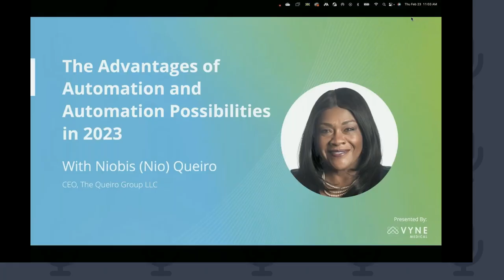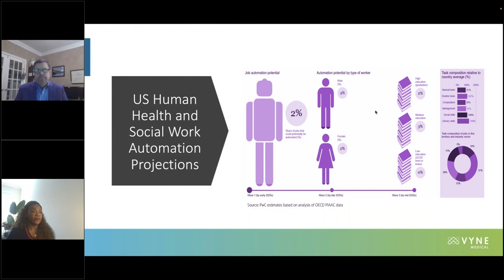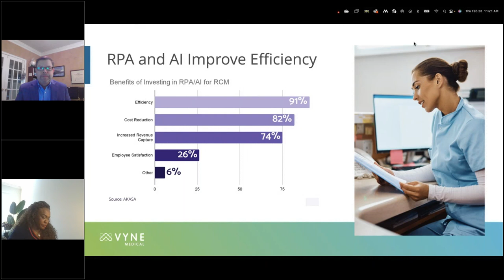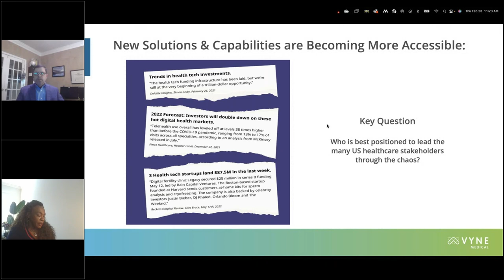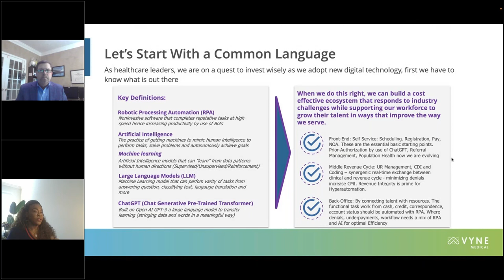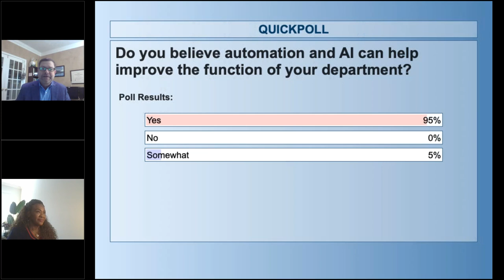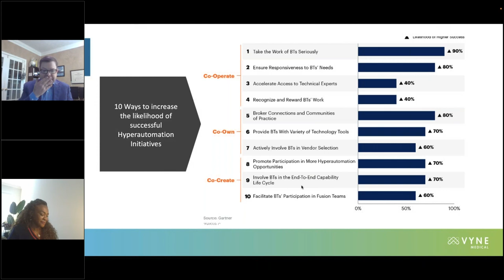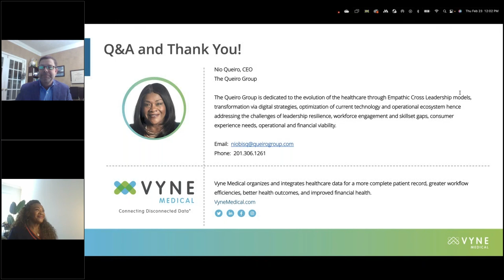The Advantages of Automation and Automation Possibilities in 2023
By reducing errors and redundant tasks, automation creates time for decisions that require human intelligence.  In this exclusive Vyne Medical-sponsored webinar, Nio Queiro, President and CEO of The Queiro Group and former SVP of Revenue Cycle for Tufts Medical Center, will explore why hospitals and healthcare systems should prioritize automation.  Recognized as one of Modern Healthcare’s Top 25 Innovators, Nio will outline the advantages of replacing task-oriented work with automation–making responsibilities like obtaining a medical record, something team members don’t even have to think about.

Learning Objectives:
• Discuss the advantages and possibilities of automation
• Determine how to prioritize task oriented work for automation
• Examine the importance of partnership to ensure automation is optimizing  your workflow

Speaker:
Nio Queiro, President and CEO of The Queiro Group and former SVP of Revenue Cycle for Tufts Medical Center